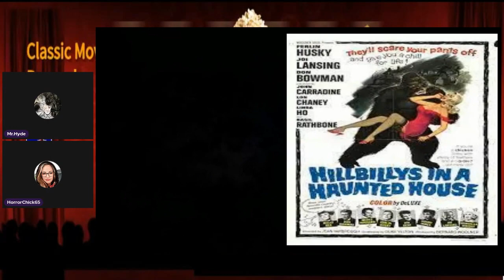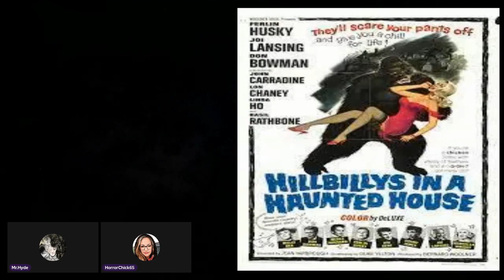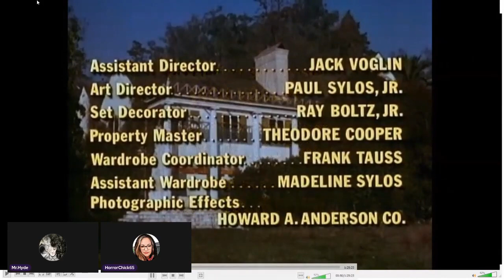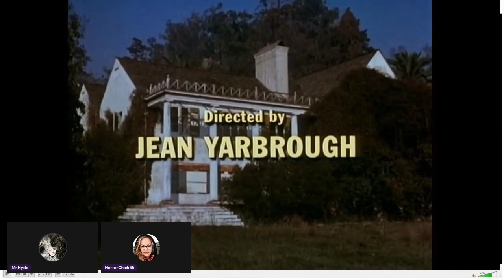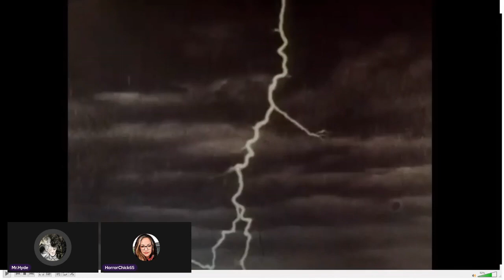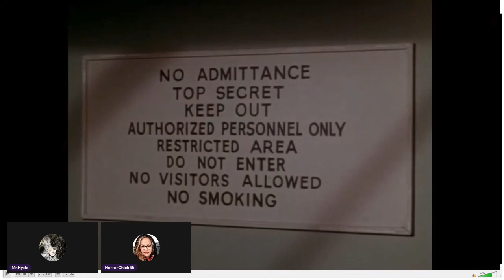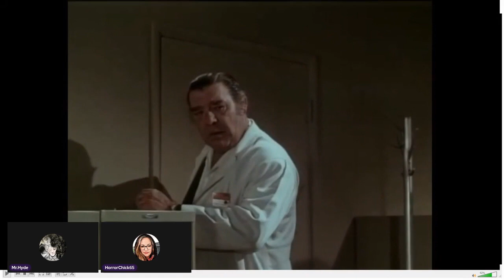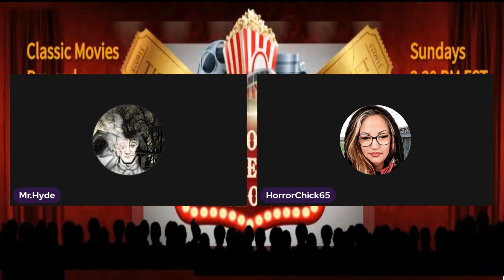B- Movie Cinema Show Presents: Hillibillies in a Haunted House (1967)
Join your hosts HorrorChick65 and Mr.Hyde as we watch and discuss this classic movie